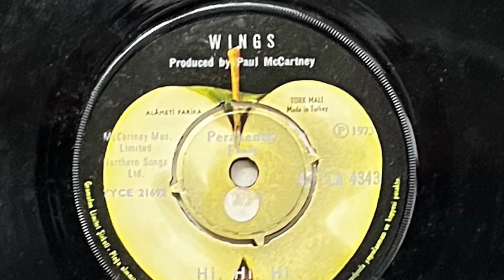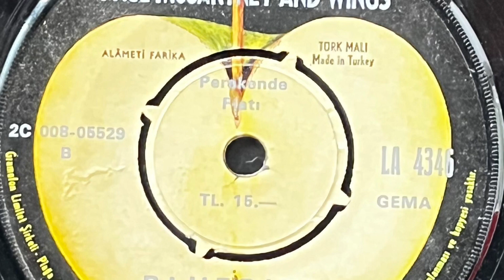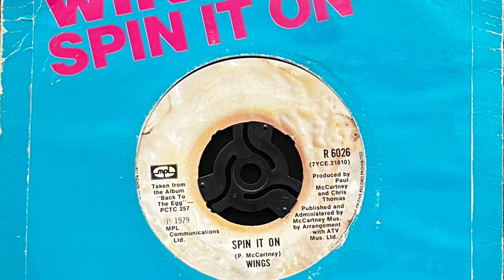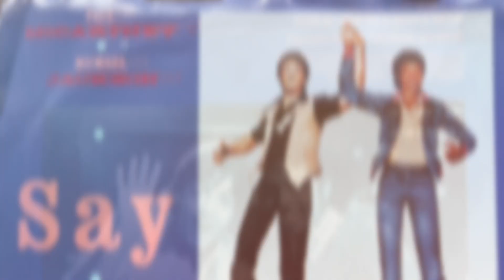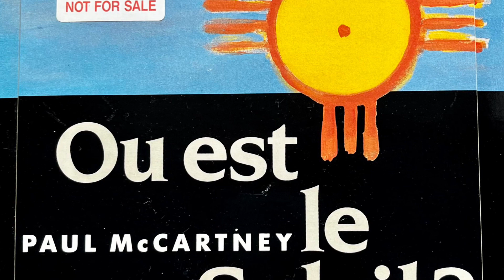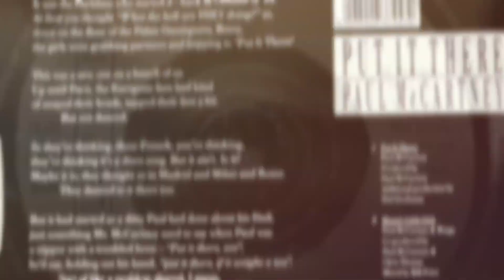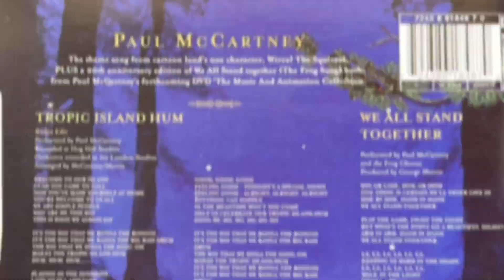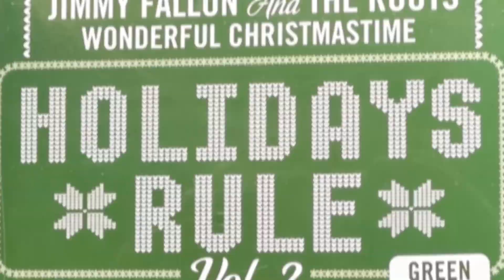My Bespoke Paul McCartney Singles Box 1970-2022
With thanks to the clever boffins at Paul McCartney.com, who decided to release this glorious box of singles in such ridiculously limited quantities, I’ve decided I must assemble my own boxset made up from different parts of my personal McCartney collection.

I do not intend to spend triple the price on any online auction sites for it so I guess this will have to do.
For now.
Sad face.

Please note this is my first attempt at iMovie. It’s taken me several days so far and I’m aware of most of the errors, but I gotta go sleep, so here it is.